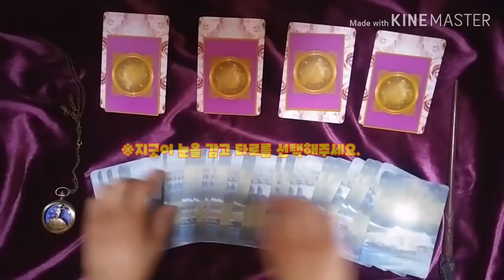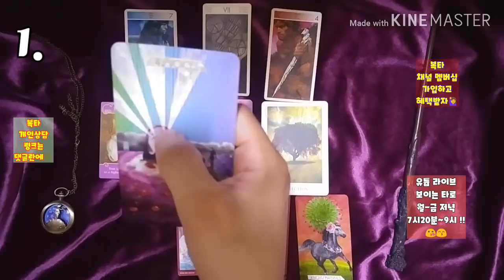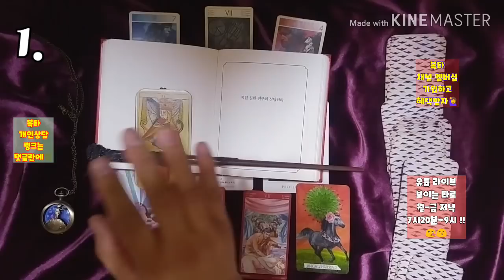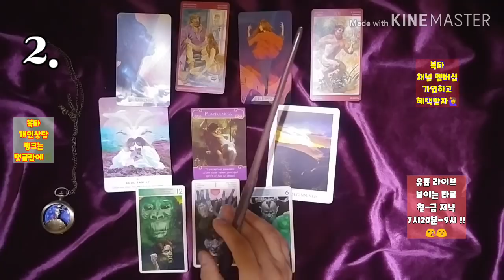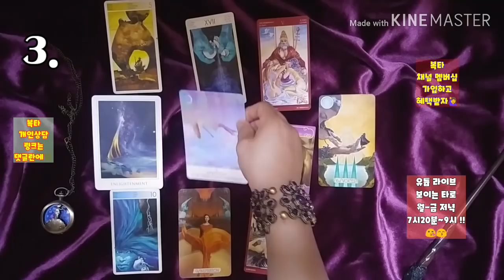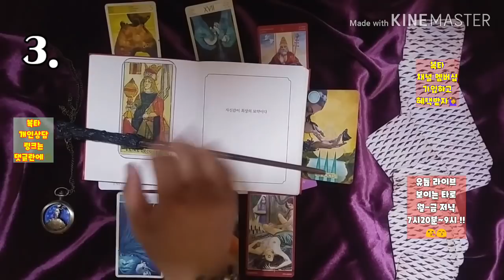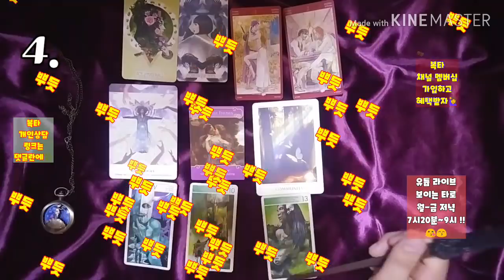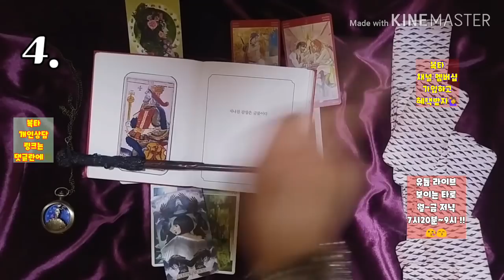[복타] 타로, 연애운. 그가 나를 사랑하는 이유 ?! 💗💗타로로 궁금증 속시원히 해결👍👍!!